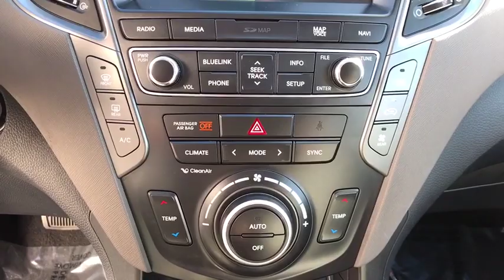2018 Hyundai Santa Fe Carson City, Lake Tahoe, NV CC1457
Monaco White [LISTING TYPE] 2018 Hyundai Santa Fe available in Carson City, Nevada at Carson Car Center. Servicing the Lake Tahoe, NV area.
2018 Hyundai Santa Fe Limited Ultimate - Stock#: CC1457 - VIN#: KM8SRDHF5JU278803

WE HAVE A NEW OWNER AND WANT TAKE CARE OF ALL OF NORTHERN NEVEDA. AWD, Gray w/Leather Seating Surfaces. 2018 Hyundai Santa Fe Limited Ultimate CARFAX One-Owner. Clean CARFAX.Limited Ultimate